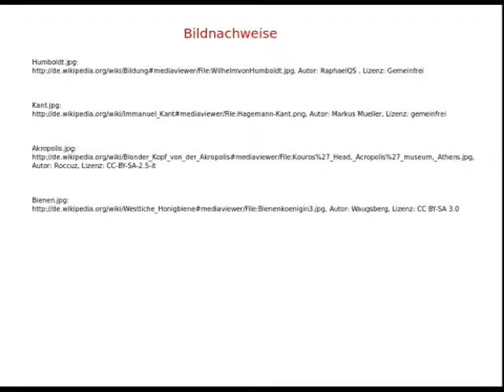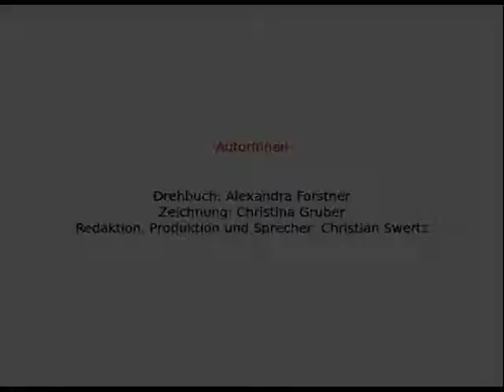Klafki Institution Orientierung